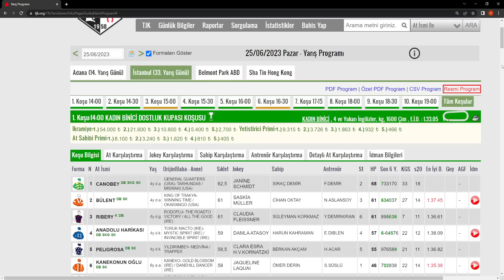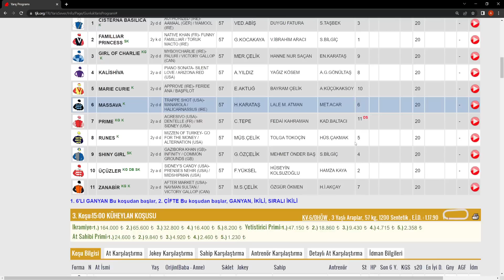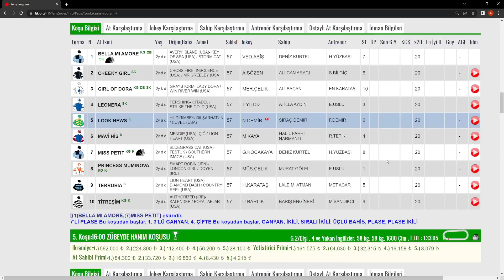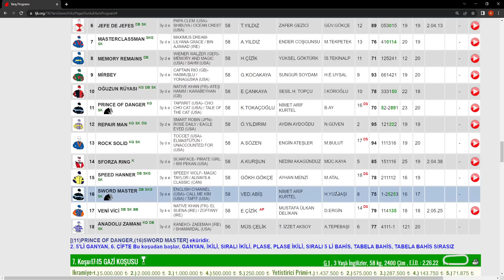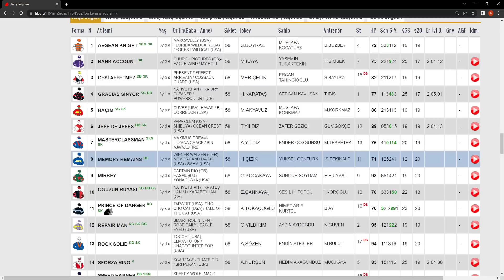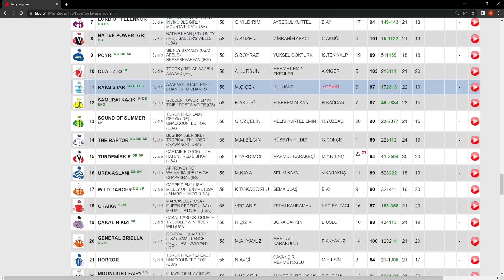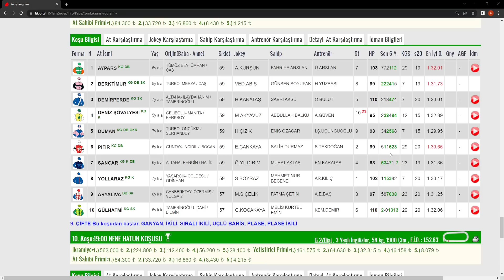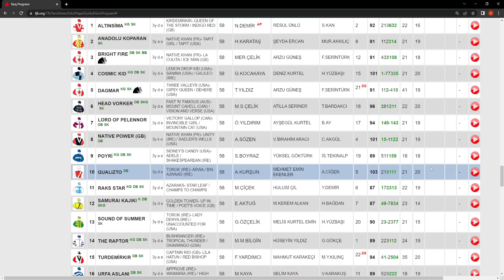25 HAZİRAN 2023 PAZAR İSTANBUL AT YARIŞI TAHMİNLERİ ALTILI TAHMİNLERİ GANYAN TAHMİNLERİ-TJK